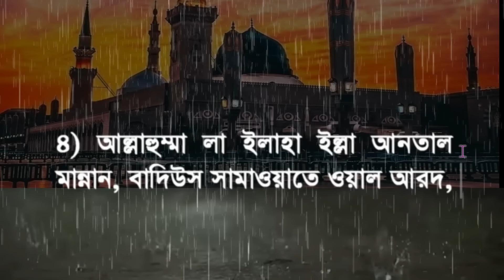বৃহস্পতিবার ১০০% দোয়া কবুল হওয়ার গোপন আমল। গায়েভী রিজিক আসবে মনের আশা পুরণ যা চাইবেন তাই পাবেন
বৃহস্পতিবার দিনে বা রাতে এই আমল গুলি একবার হলেও করুন, জীবনের সকল গুনাহ মাফ হবে, ভাগ্য খুলে যাবে, সব দোয়া কবুল হবে, জান্নাত নসিব হবে, আশা আকাংখা পুরণ হবে, বৃহস্পতিবার দিন অত্যন্ত বরকতপূণ একটি দিন, ফজিলতপূণ একটি দিন, তাৎপযপূণ একটি দিন, বৃহস্পতিবার দিনে আল্লাহ তায়ালার পক্ষ থেকে অসংখ্য অগনিত নেয়ামত প্রদান করা হয়ে থাকে, বৃহস্পতিবার দিন আল্লাহ তায়ালার পক্ষ থেকে যে সমস্ত নেয়ামত প্রদান করা হয়ে থাকে, এর মধ্য থেকে অন্যতম একটি নিয়ামত হল আল্লাহ তায়ালা আসমানের সকল দরজা উম্মুক্ত করে দেন, এই দিন সারা পৃথিবীর সকল মানুষের সাপ্তাহিক আমলসমুহের রিপোট পেশ করা হয়ে থাকে বৃহস্পতিবার দিন শেষে যে রাত আসে রাতটি হল সপ্তাহের শ্রেষ্ঠ একটি রাত, এ রাত হল জুমার রাত, এ রাতে আল্লাহ তায়ালা নুর প্রদান করে থাকেন, এ রাতে আল্লাহ তায়ালা দোয়া কবুল করে থাকেন, এ রাতে আল্লাহ তায়ালা মানুষের ইচ্ছেগুলো আশা আকাংখা গুলো পুরন করে দেয়ার উদ্দেশ্যে ঘোষনা করতে থাকেন তাই বৃহস্পতিবার দিনটিকে নবীজি ও সাহাবায়ে কেরাম আউলিয়া কেরাম এবাদত ও রোজা রাখার জন্য খুবই গুরুত্ব দিতেন তাই আসুন আজকে বৃহস্পতিবার দিনটিকে কিভাবে কাটাব, কোন কোন দোয়া ও জিকির করব তা জেনে রাখি, যে আমল গুলি করলে মনের সব আশা পুরণ হবে, আল্লাহ গায়েবী সাহায্য করবেন, আজকে সে রকম ৯টি দোয়া ও আমল আপনাদের সামনে তুলে ধরব ইনশা আল্লাহ, যারা সব দিক থেকে ব্যর্থ হয়ে হতাশ তাদের জন্য এই আমলগুলি খুব খুব গুরুত্বপূর্ণ হবে